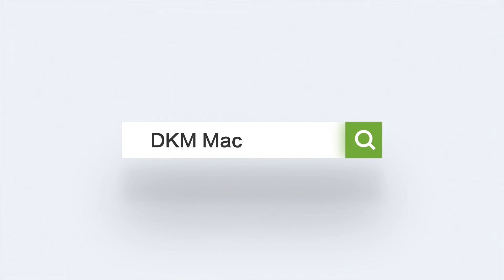DKM- thin-wall crate production line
Thin wall crate production line,  one cavity mould+ DKM550SV